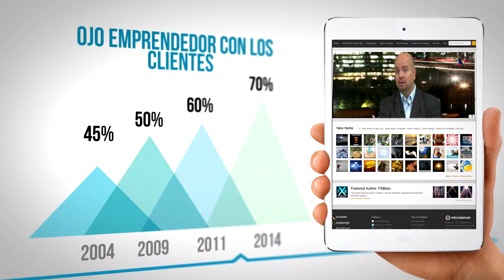Patrocinadores para Start México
Apoya a los emprendedores de México  a desarrollar su Startup.
Conoce la propuesta del programa apuntejecutivo